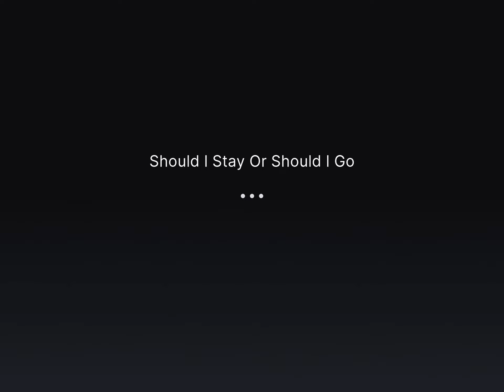Should I Stay Or Should I Go | The Clash | Yousician | Basic Chords